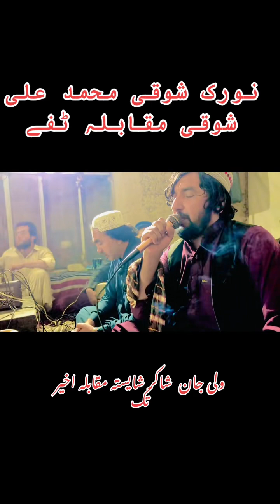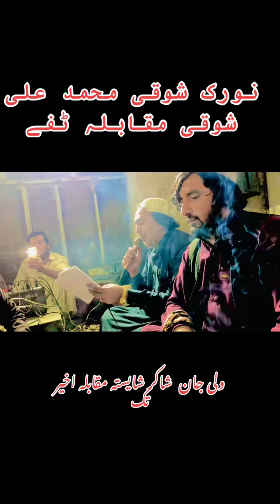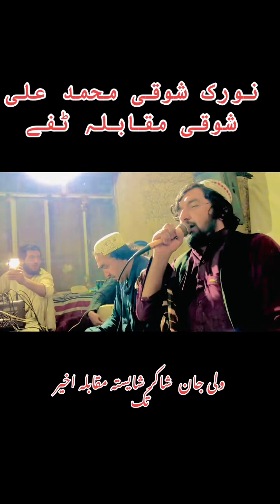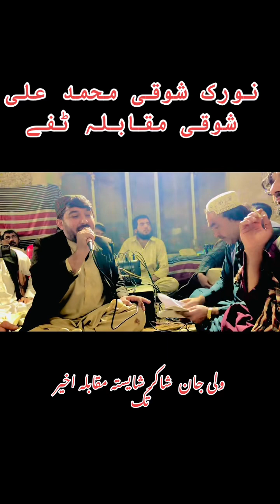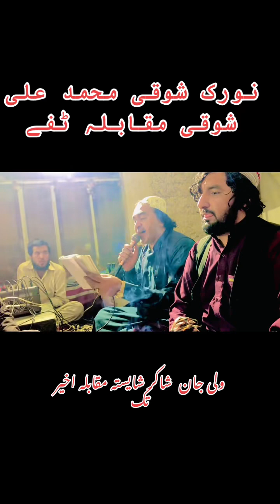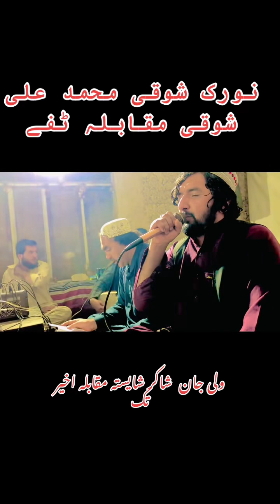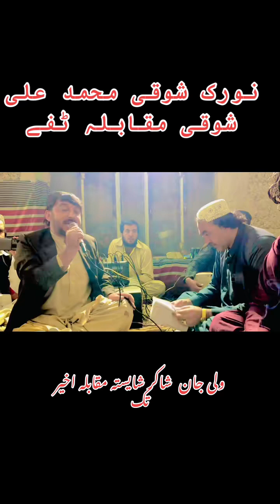Norak shawqi and m Ali shawqi ||pashto tapey